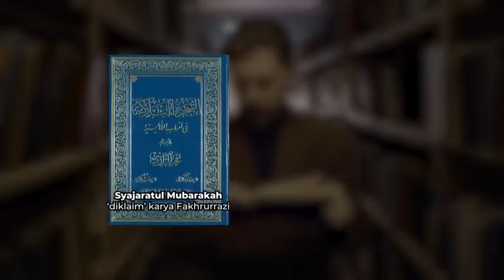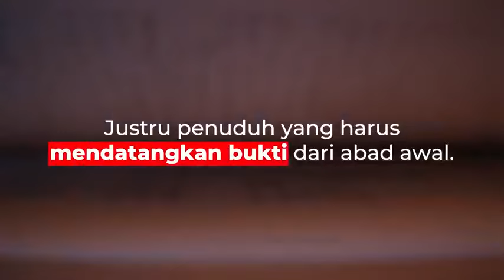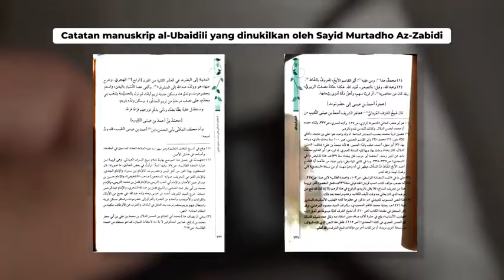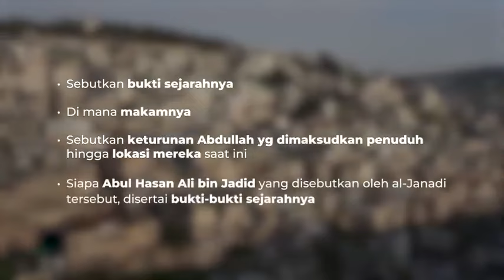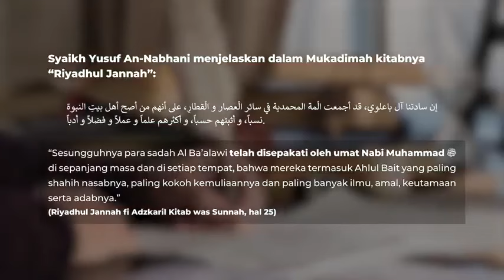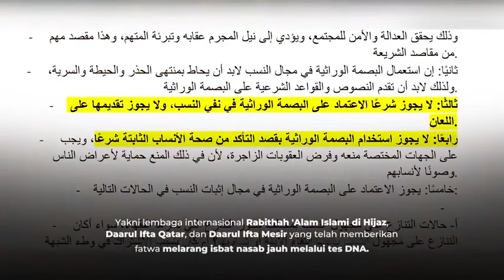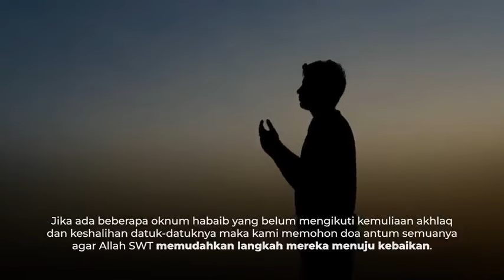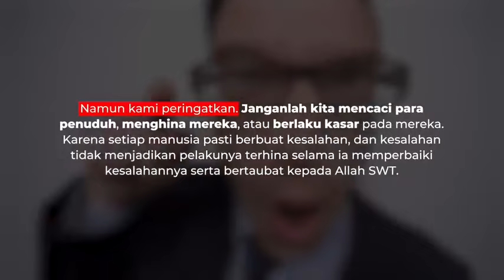Siapa Yang Mengatakan NASAB BA'ALAWY PALSU | Bedah Kitabnya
Event Organizer
Videografi
Fotografi
Multimedia
Jasa Percetakan
Maintenance
Screen Printing

wujudkanmimpi:D